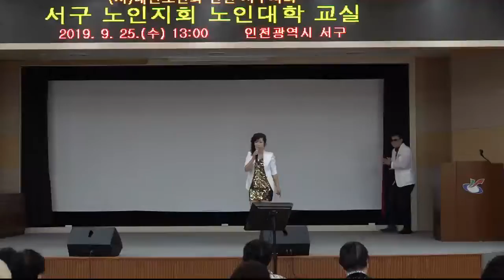가수 예성 청춘아어디갔니, 진자멋쟁이 인천 서구 노인지회 노인대학 교실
2019년 9월 25일 인천 서구청 대회장